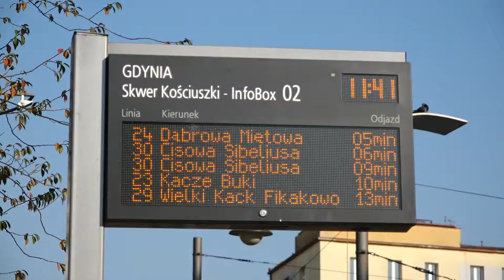Nowe tablice ułatwią życie pasażerom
Kilkadziesiąt nowych tablic informacji pasażerskiej i modernizacje kilkudziesięciu zatok przystankowych sprawią, że korzystanie z komunikacji miejskiej w Gdyni będzie jeszcze łatwiejsze, bezpieczniejsze i przyjazne mieszkańcom. Trwają prace przy kolejnej części projektu, który wspiera zrównoważony rozwój transportu publicznego. Do 10 grudnia o odjazdach autobusów i trolejbusów będzie informować 29 nowych tablic.